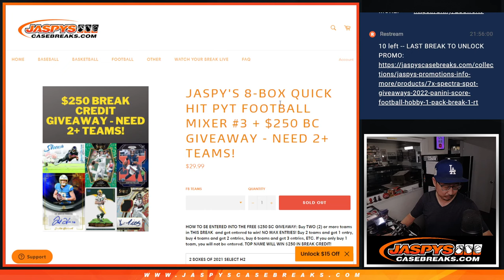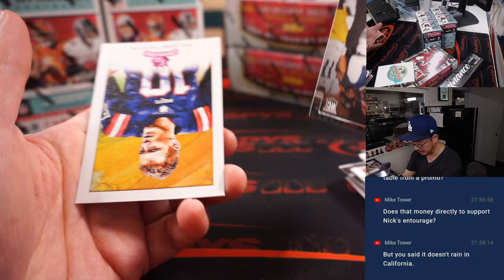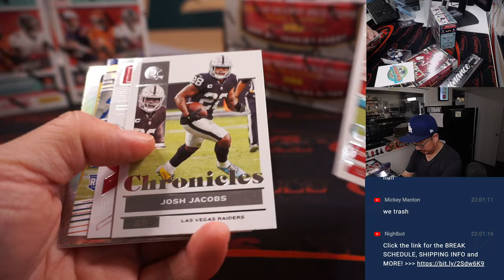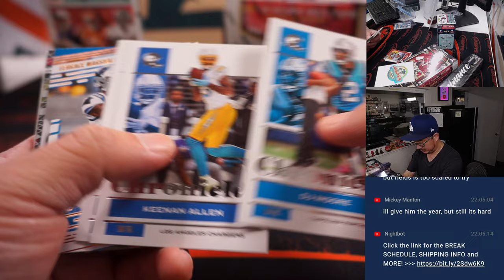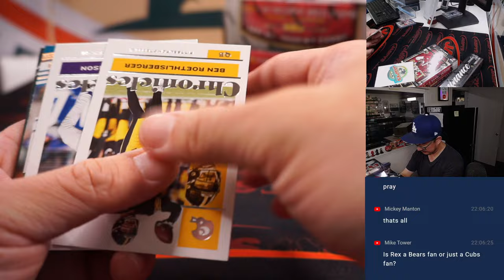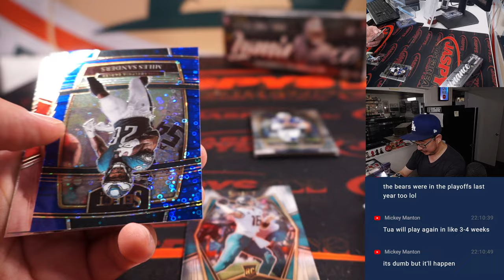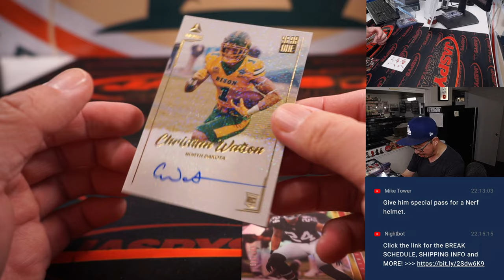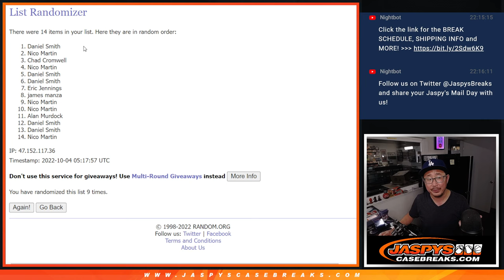M, 10.03.22 ~ JASPY'S 8-BOX QUICK HIT PYT FOOTBALL MIXER #3